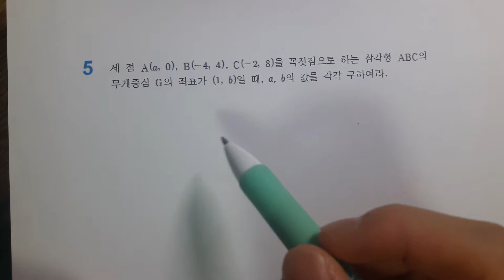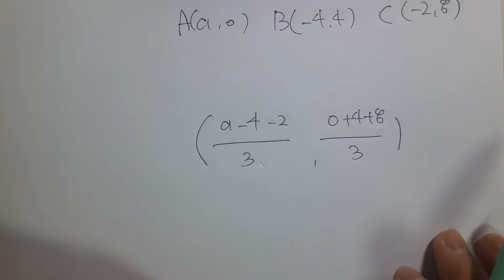교과서 149p 5번